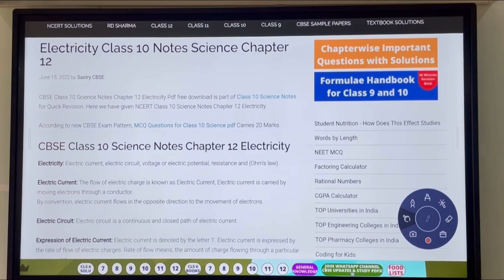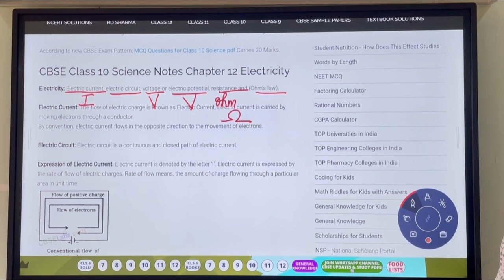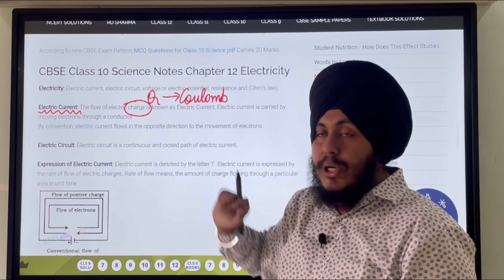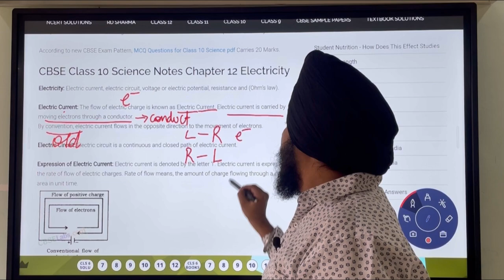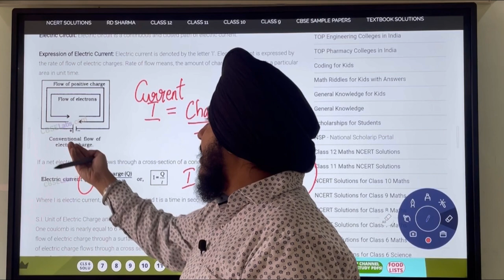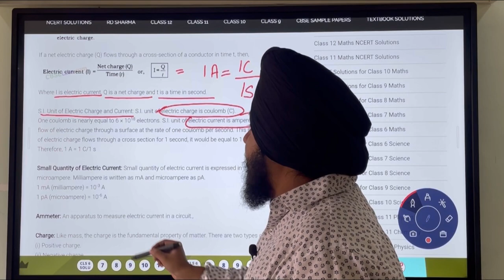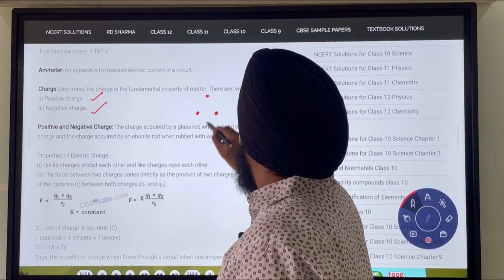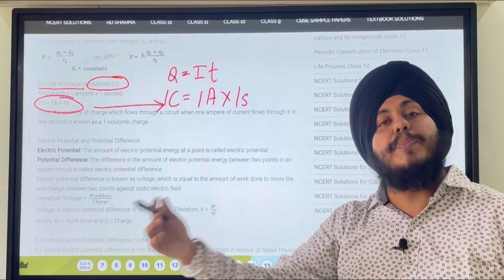Current Electricity || Class 10|| NCERT|| CHAPTER 12 || CBSE|| VITAMINS INSTITUTE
Current Electricity || Class 10|| NCERT|| CHAPTER 8 || CBSE|| VITAMINS INSTITUTE ||